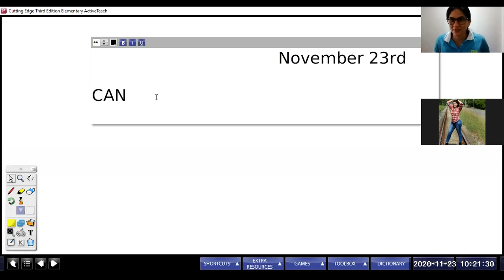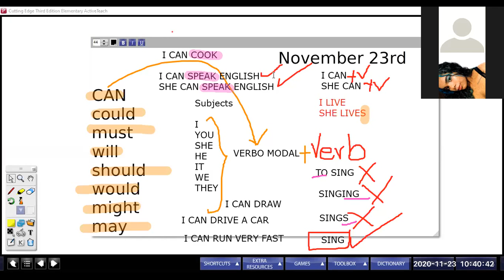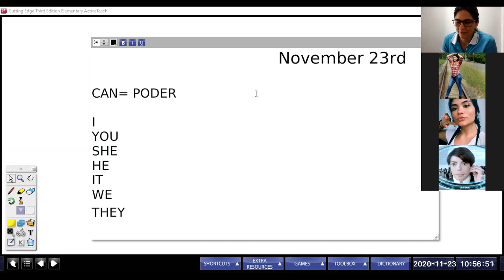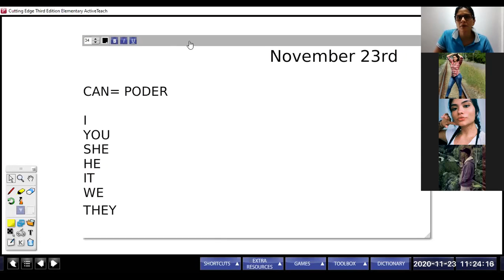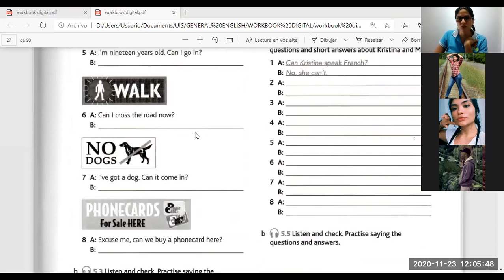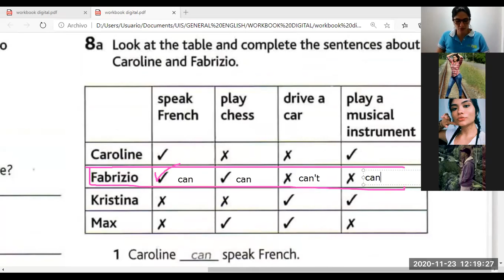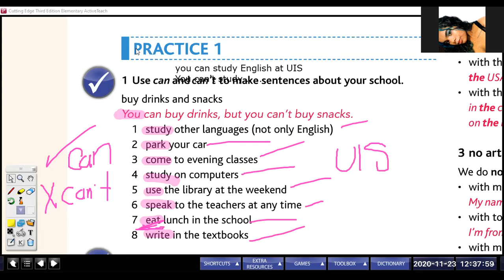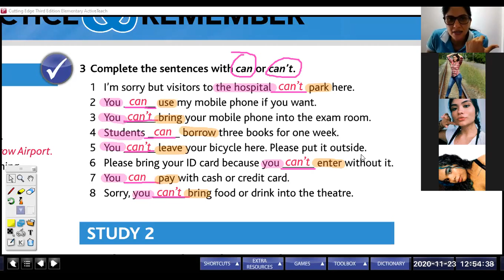CAN/CAN'T - Group D4 - Nov 23